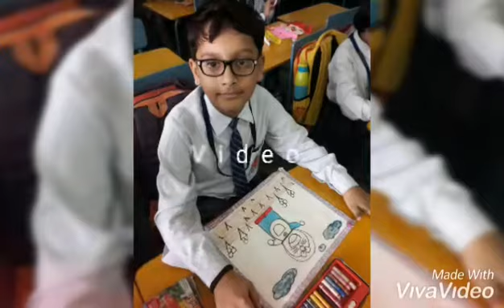Cartoon making ACTIVITY.......CLASS 2B